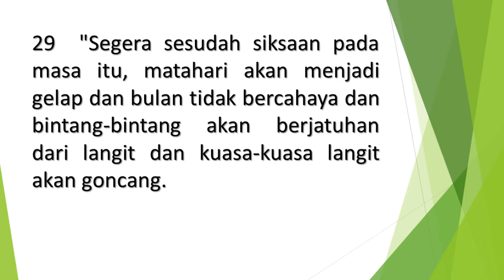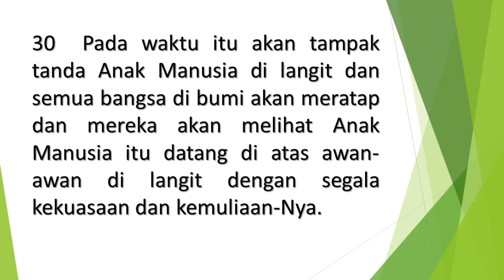Pemahaman Alkitab Online GKA Immanuel Malang Selasa, 28 Juni 2022